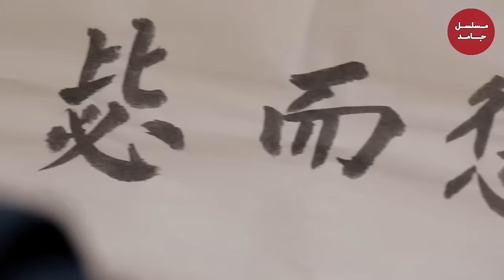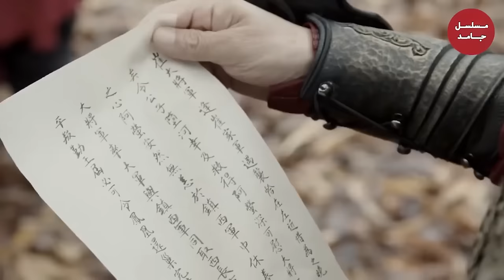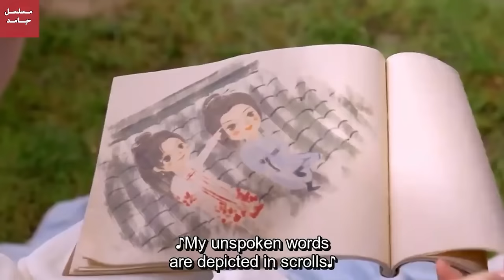بنت كيوته الكل بيتنمر عليها تقع في حب قائد الامبراطورية المسمي بالسيف النارى العنيد ملخص كورى جديد❤️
ملخص مسلسل
ملخص افلام
 ملخص فيلم
 ملخصات افلام
ملخص فلم
ملخص الافلام
تلخيص افلام
مراجعة فيلم
ملخص أفلام
ملخص افلام كوري جديد
ملخص مسلسل كوري جديد 2024
 افلام كورية
 فيلم كورى جديد
ملخص مسلسل جديد 2024
ملخص مسلسل جديد
ملخصات مسلسلات
مسلسلات رمضان 2024
مسلسل كوري جديد
مسلسلات كورية
 كورى ملخص
ملخص جديد
ملخص جديد كامل
Movies Room جديد
moviesroom🍿 الجزء الثاني
Atia Movies جديد
عطية موفيس الجزء الثاني
Ola Elnagar
كورى ع كيفك
فيلم في الخمسينه
فيلم في ثوانى
NORY STORY
فيلم في ثوانى
مستر افلام
حاكي افلام
nora sabry
Film Gdeed
 Top Movies 4u
Taly Kd3ki
ملخص
انمى
 حصريآ فيلم
افلام عادل امام
 رمضان يجمعنا
فله
meme
memes
먹방
mukbang
fun
funny
new
2024